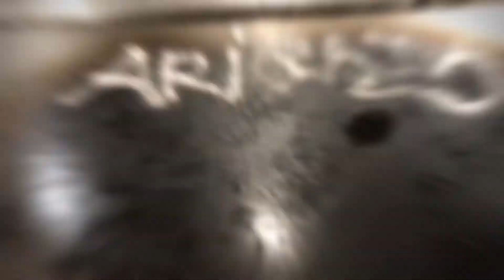Water Taxi - JW Marriott Palm Springs to Mikado Japanese Steakhouse at night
Taking the Water Taxi at the JW Marriott Palm Springs Palm Desert Resort to Mikado Steakhouse for Anniversary Dinner